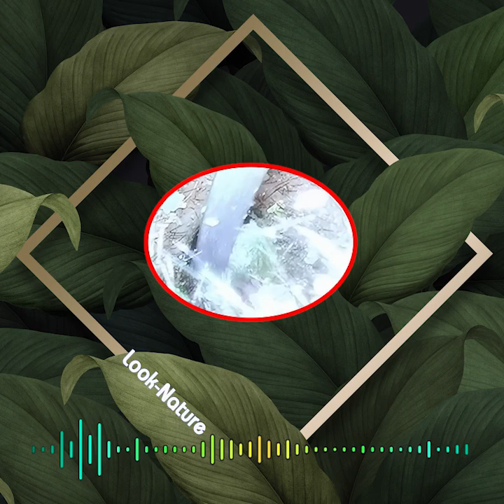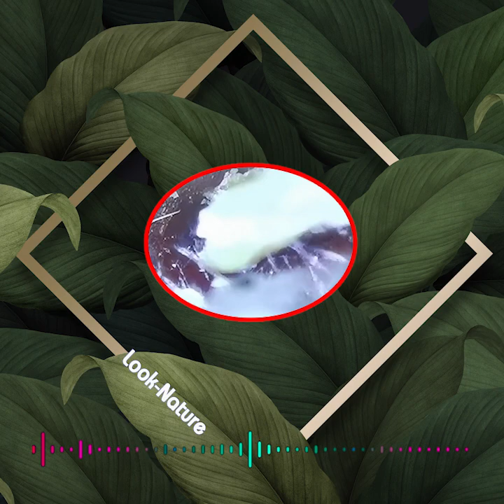810 - Challenging Ear Wax Removal Case